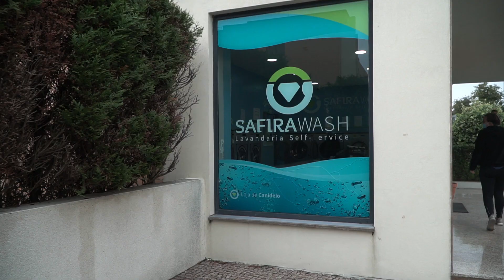VANLIFE im schönsten Land Europas? (ÜBERWINTERN im DIY CAMPERVAN)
Wir haben es geschafft Freunde, wir sind endlich in Portugal angekommen. Hier werden wir nun die nächsten Monate mit unserem selbst ausgebautem DIY CAMPERVAN Überwintern.